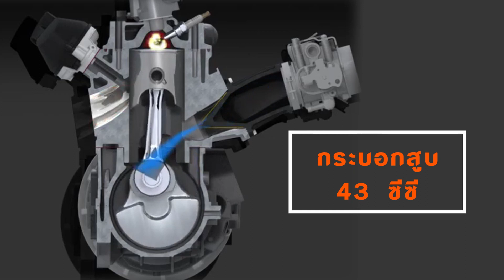เครื่องตัดหญ้าข้ออ่อน 4 จังหวะ TOKIDA ประกอบง่าย ใช้งานสะดวก!!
รายละเอียดของเครื่องตัดหญ้า  วิธีการประกอบตัวเครื่อง
วิธีการประกอบอุปกรณ์เสริม แบบต่างๆ และวิธีการการใช้งาน
ไอดีไลน์ @betterfarm โทร.086-193-9992